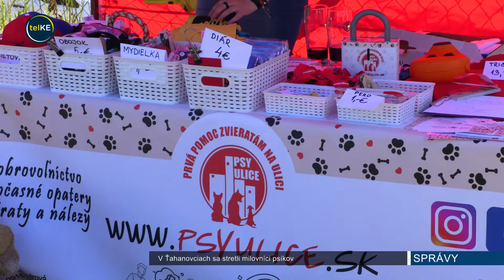V Ťahanovciach sa stretli milovníci psíkov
AKO SA SPRÁVNE POSTARAŤ O PSÍKA, KTORÝ ŽIJE S NAMI V BYTE NA SÍDLISKU?

Na sídliskách spoločne s nami, ľuďmi, žije aj čoraz viac našich štvornohých priateľov.

Aj keď byt pre nich nie je ideálnym prostredím, aj na sídlisku sa o svojho psíka môžete postarať tak, aby netrpel a aby mu nič nechýbalo.

Ako na to vám poradíme v našej reportáži.